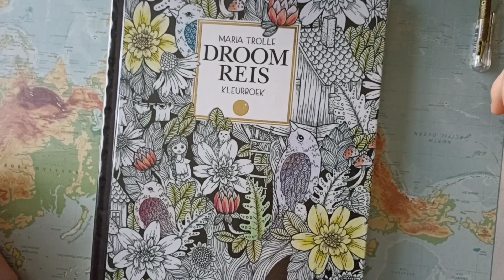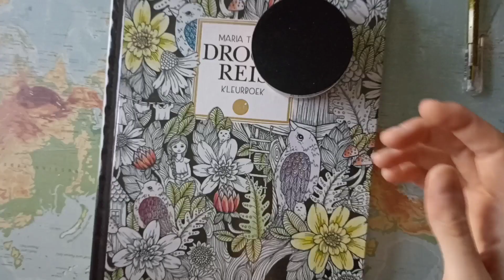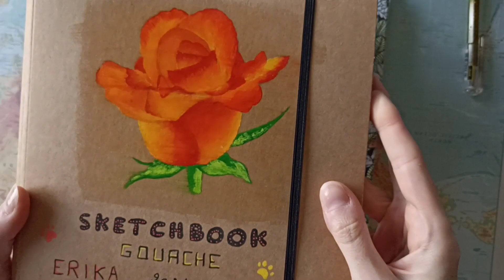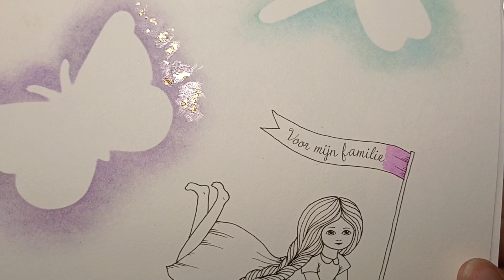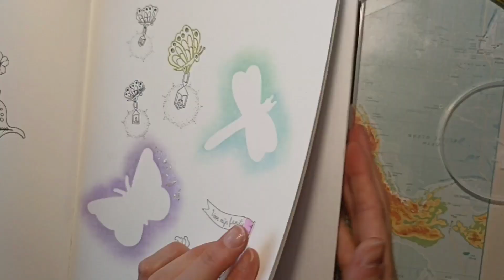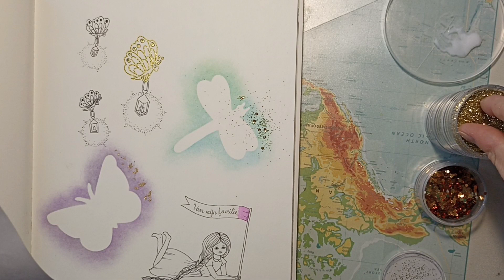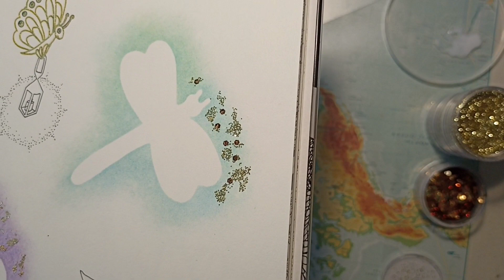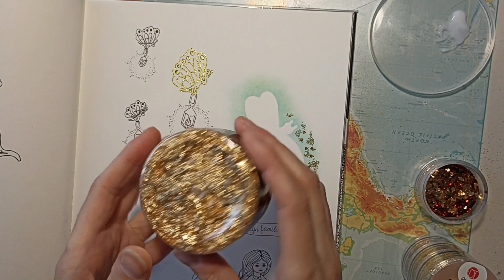ACTION foil flakes : mettons de l'or et des paillettes dans nos colos 🤩🤩